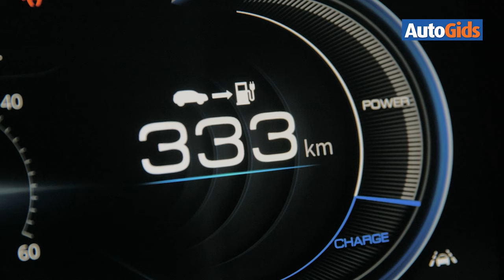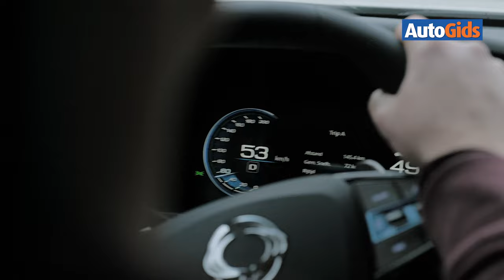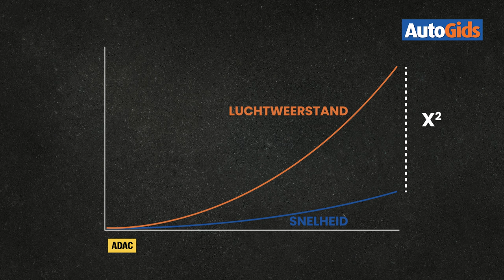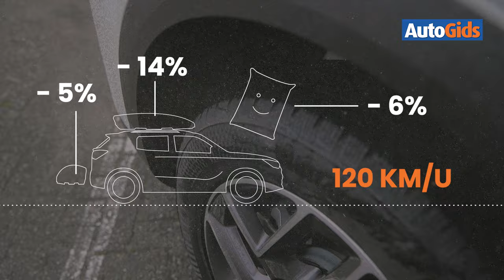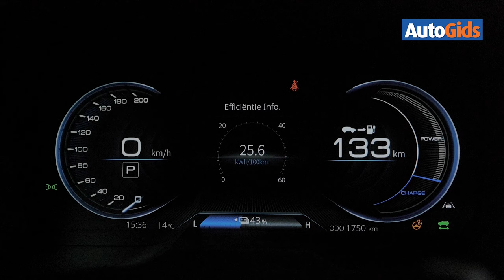Factcheck: met je EV op wintersport, hoeveel rijbereik lever je in? - SsangYong Korando e-Motion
De pistes lonken, de schnaps roept. Het enige wat je nog scheidt van die winterpret zijn tig kilometer snelweg. Hoe snel je die route dan kan afhaspelen met een volledig geprepareerde EV (dak- en bagagekoffer, winterbanden en een gemiddeld gezin met uitzet)? Dat vogelden we even voor je uit. ssangyong korandeo e-motion